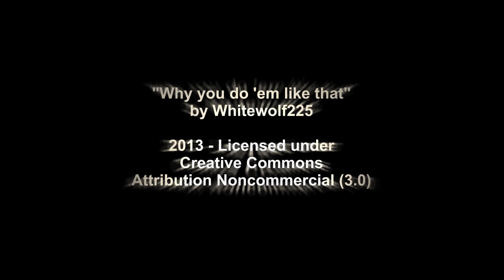Cristiano challenges Bale in Real Madrid Training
This is the moment from yesterday's training the Spanish media was making a big deal about yesterday. Cristiano is in the middle and he has to steal the ball. He dives at Bale and misses.